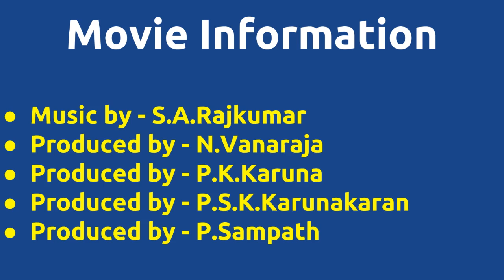Kamarasu |2002 movie |IMDB Rating |Review | Complete report | Story | Cast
Movie Title --- Kamarasu Unknown facts IMDB rating and Complete Report Cast -- Vadivelu Below actors passed away -- Murali died on 08-SEP-2010 Srividya died on 19-OCT-2006 Movie Details -- Produced by - P.Shenbagarajan